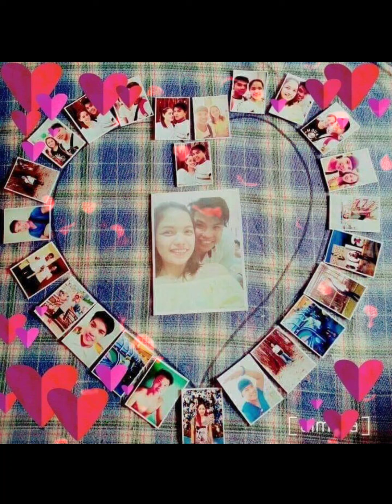birthday greetings to my only one love ♥️♥️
1st birthday quotes for baby girl